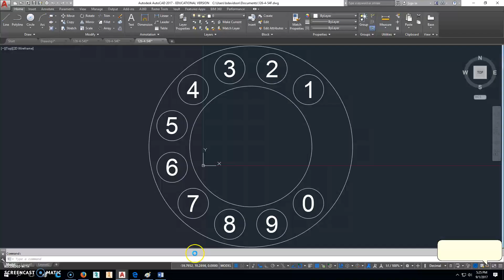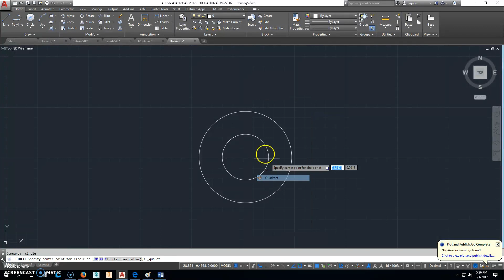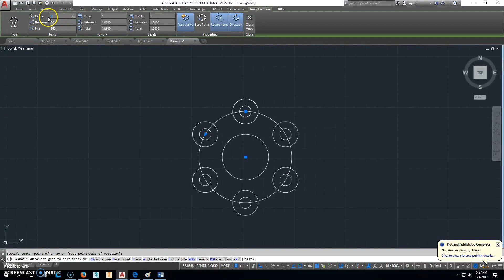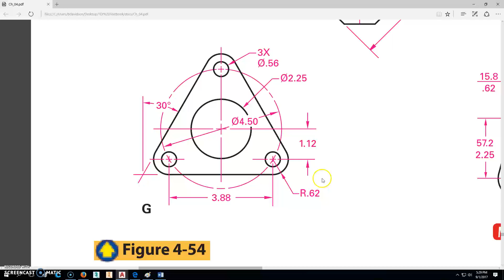126-4-54G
AutoCAD 2017 by AutoDesk
 I'm sure that there are faster ways or better ways to make this part. Please remember two things:
#1: I'm trying to teach high school kids or anyone else wanting to learn how to use this software.
#2: I'm not perfect. If you have a better way to make this part using AutoCAD, please make a video and send me a link in the comments.
I would love to see how you do it. As a matter of fact: If you are a current or former student make a video and send me your link. I would link to watch it of even use it!
Follow on Twitter: @BDavidson89, @krhsistem

Once again: Thank you to my beautiful wife, Jennifer, for her love and support throughout all these years.